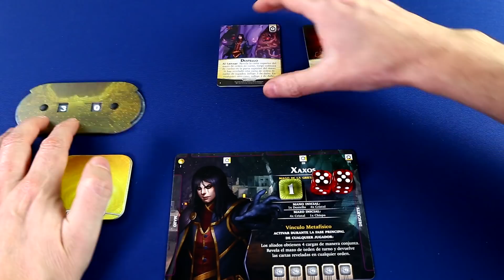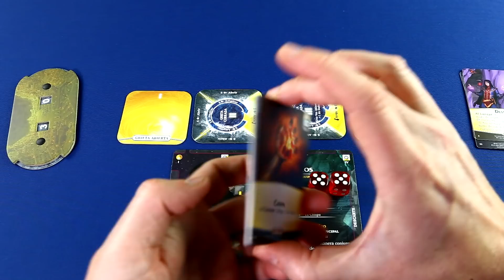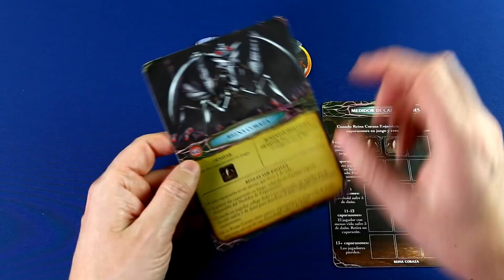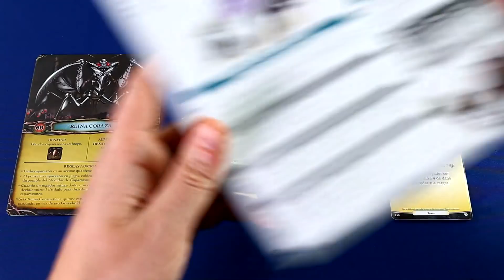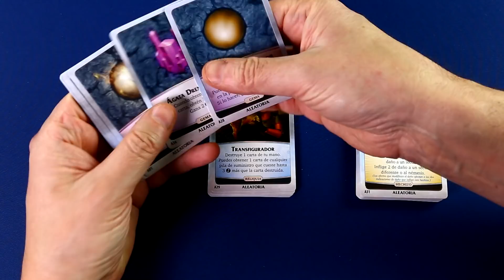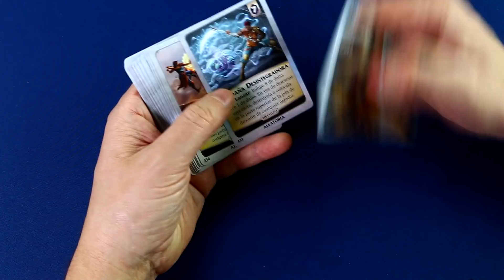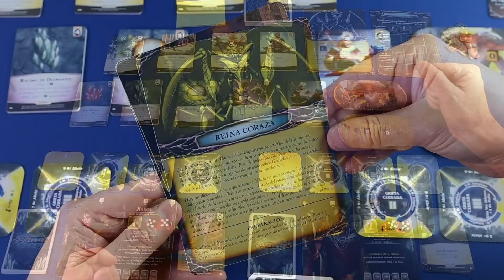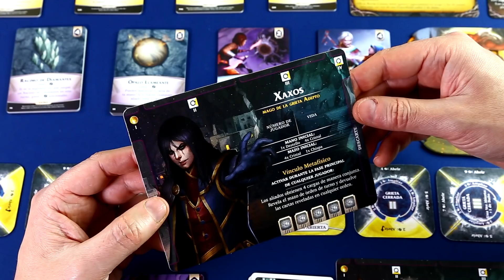PARTIDACA A... Aeon's End (Solitario a dos manos) - PARTE 1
Los Sin Nombre han sido una amenaza para la ciudad subterránea de Gravehold durante años. Ahora, los Magos de la Grieta unirán sus poderes para tratar de desterrar el mal para siempre y devolver la libertad a las gentes de Gravehold.

Bienvenidos a AEON'S END, un juego de mesa cooperativo diseñado por Kevin Riley y editado por Indie Boards & Cards y Action Phase Games. En nuestro país, lo ha traducido SD Games.

AEON'S END es un deckbuilder cooperativo temático cuya mayor novedad es la de no tener que mezclar tu descarte para crear un nuevo mazo cada vez que te quedas sin cartas. Al jugar tus cartas las vas descartando en el orden que prefieras para después poder tener preparado el combo en el nuevo mazo cuando vayas a robar de nuevo.

En esta partidaca voy a jugar a dos manos llevando dos magos, ya que así podremos intentar ver alguna sinergia entre ellos dado que resulta extremadamente sencillo gestionarlos.